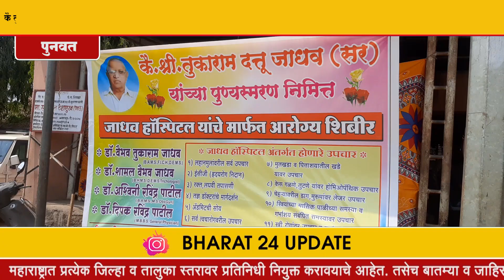कै तुकाराम दत्तू जाधव यांच्या तृतीय पुण्यस्मरणानिमित्त पुनवत येथे सर्व रोगनिदान आरोग्य शिबीर संपन्न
─ ⊱✿⊰ ─ __Disclaimer__

 __OTHER DIGITAL MEDIA PLATFORMS__

__For News__【✔】

TAGS-